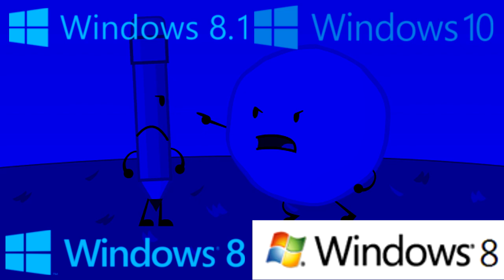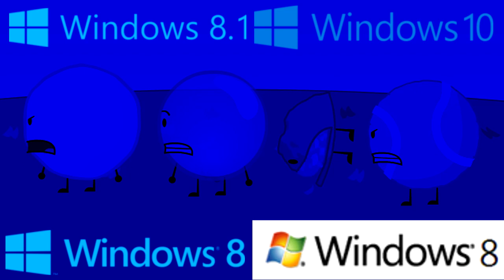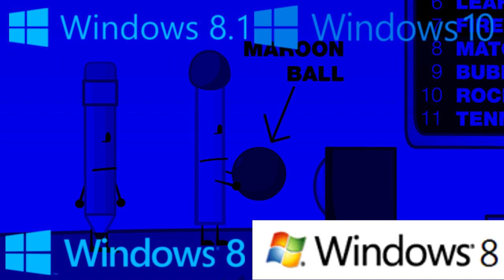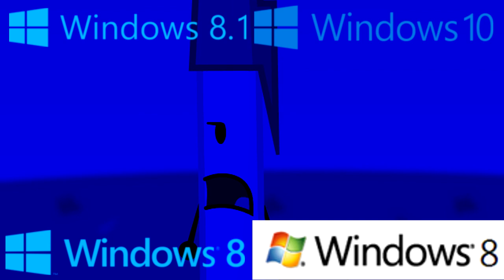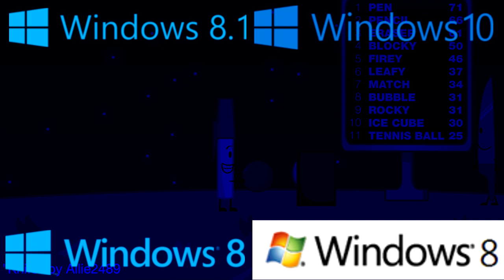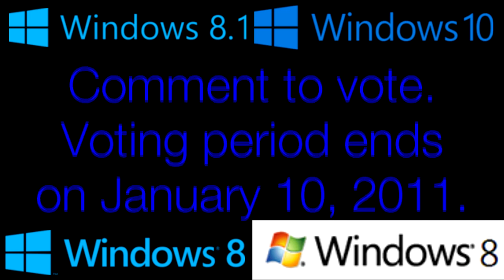BFDI 13 in Windows 8 Chorded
Now for Windows 8, Windows 8.1, Windows 10, and the Windows 8 Alternate Version (Windows 8 Codename of Windows 7)